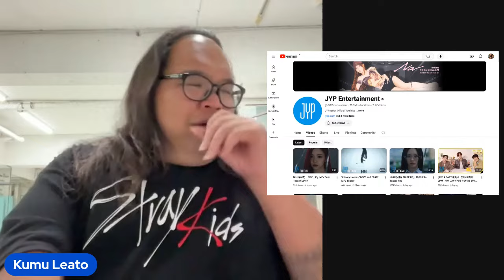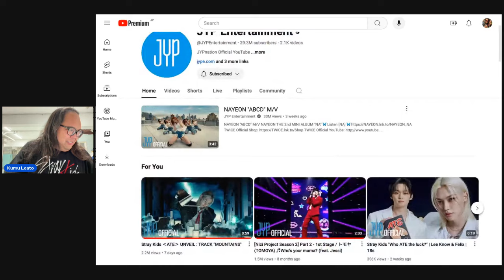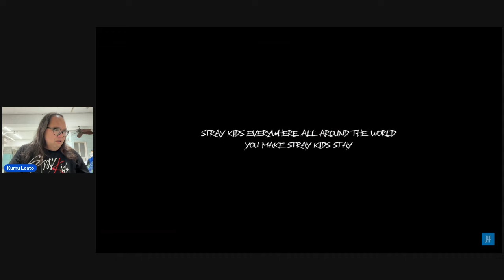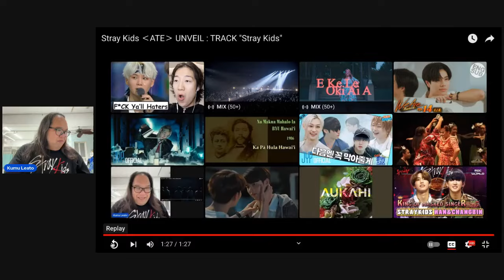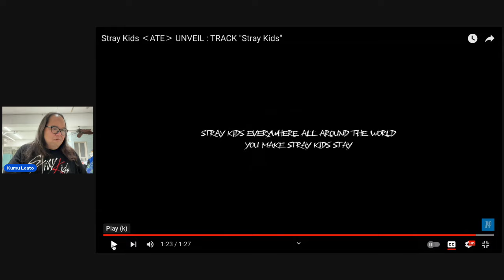Hawaiian Teacher and Entertainer Reacts to STRAY KIDS Unveil 2 STRAY KIDS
I mean COME ON, a song that talks abut their journey from start till present?!?!?!  All their blood sweat and tears rolled up into a song?!?!  I was at a lost of words and emotional!

NO PRESSURE TO STREAM OR VOTE, NO POLITICS FACEBOOK PAGE: TRUE STAY FOR SKZ